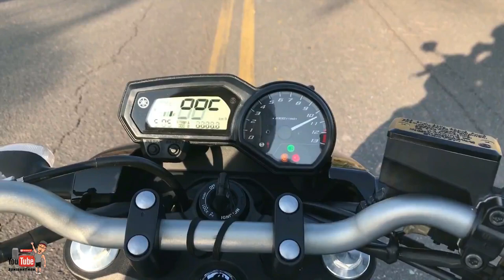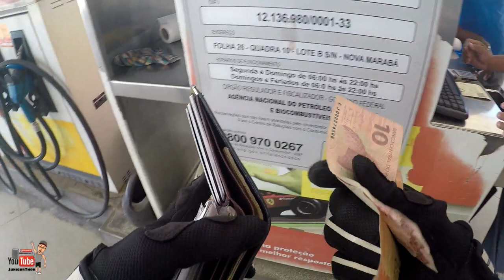XJ6 EM: TROLANDO O TOM REIS, ABASTECI E DEIXEI PRA ELE PAGAR-JUNIORRTHOR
!!! FALAAAAAA CAMBADAAAA !!!